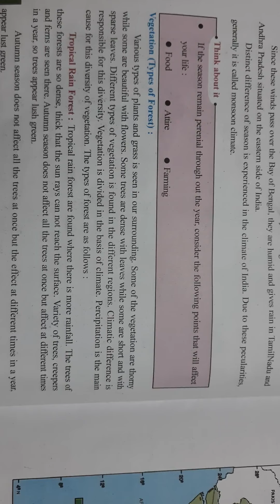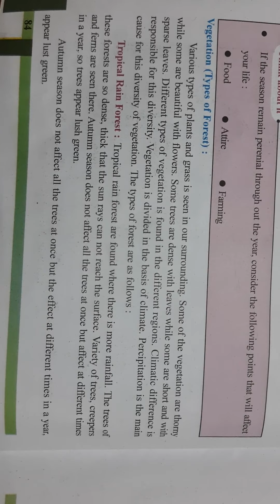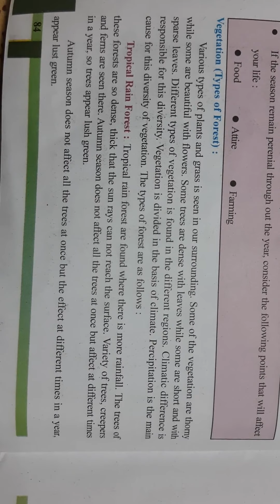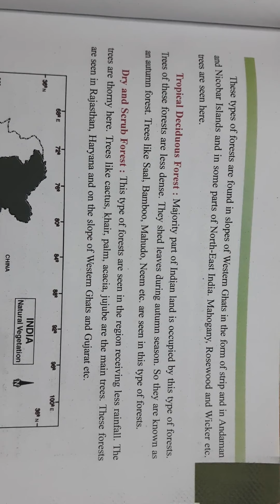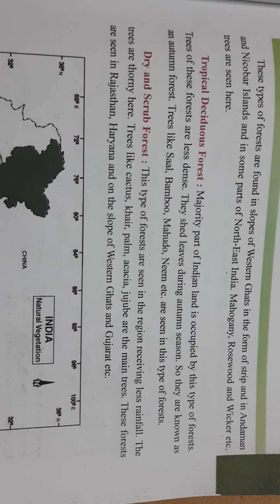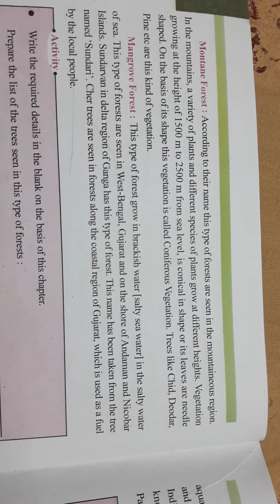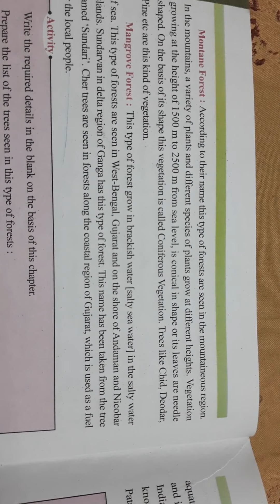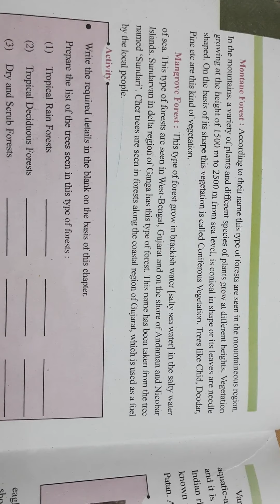EM STD 6th SOCIAL SCIENCE CH 13 PART 3